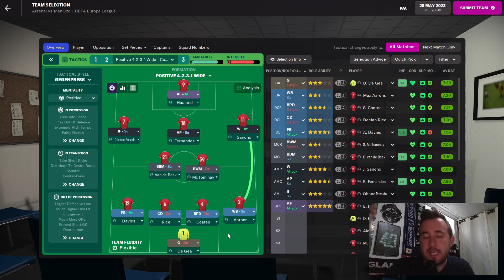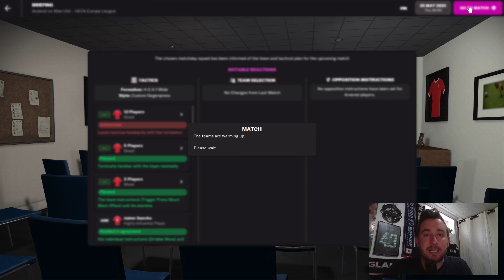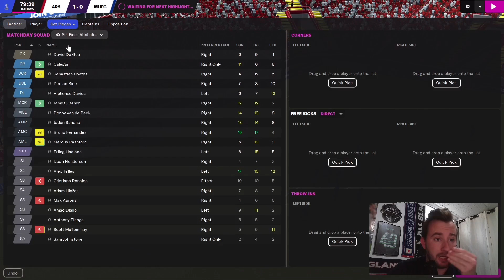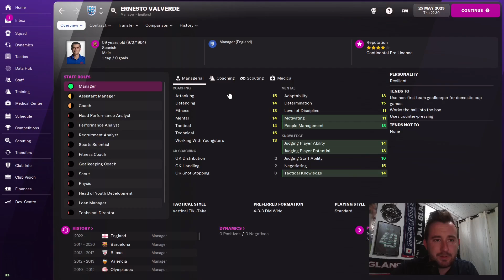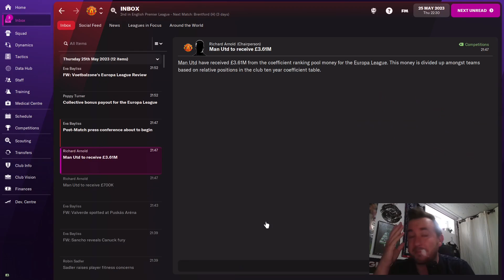FIRST TROPHY?! | Part 12 | Let's Fix This - Manchester United | Football Manager 2022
Welcome to Old Trafford!

We are back in Manchester and trying to do what no one seems capable of doing, making United a big club again. Despite being one of the highest spending clubs in the world, trophies do not seem part of the equation. We will rebuild the squad, bring in players that will play for the badge and return United to its winning ways! Shouldn't be that hard, right?

In this video, we take on Arsenal in the Europa League Final!!!